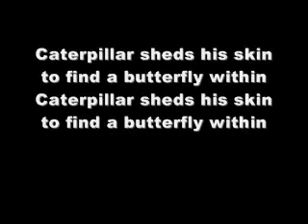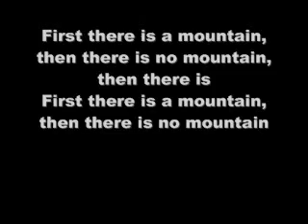There is a Mountain (Donovan) Cover and Lyric Video